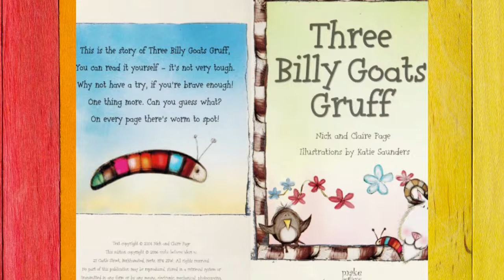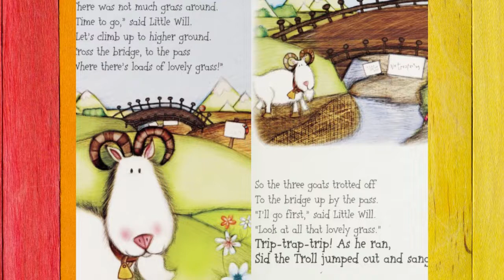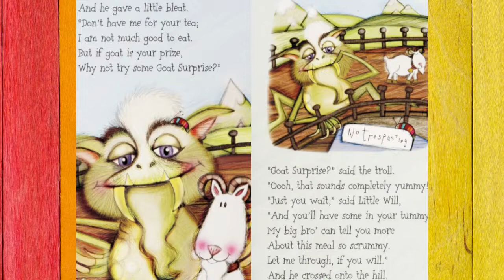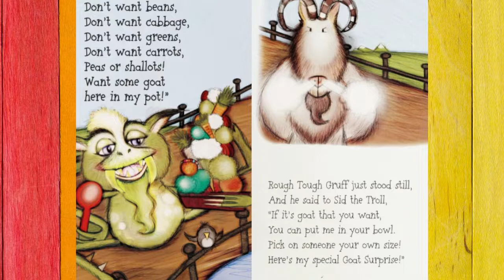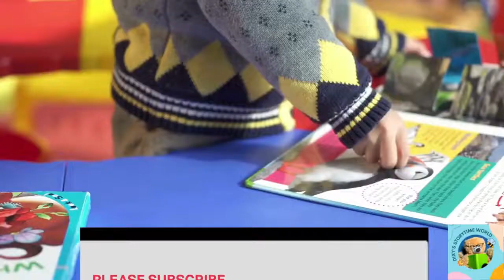💜Three Billy Goats Gruff (Read With Me)📚Kids Storybooks Read by Dixy💖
The books are aimed at children who can read a little, but who need lively but structured books to help them develop their skills further.

by Nick Page (Author), Claire Page (Author), Katie Saunders (Illustrator)

Publisher
Make Believe Ideas